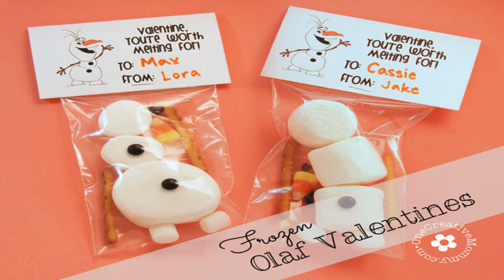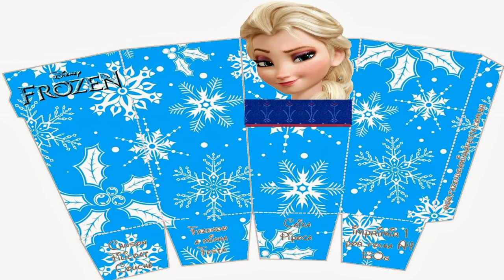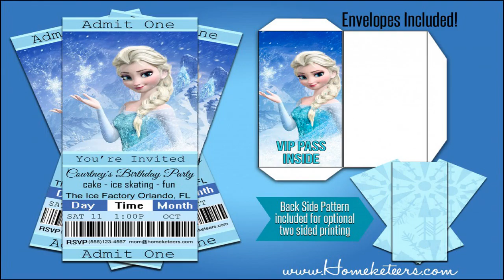FREE FROZEN 45